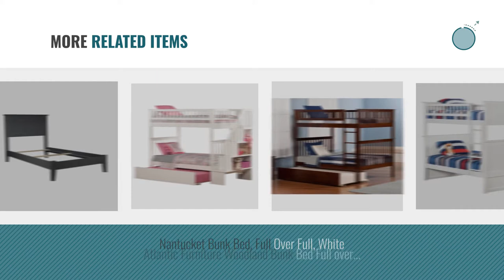Top 10 Atlantic Furniture Toys [2018]: Columbia Staircase Bunk Bed with 2 Raised Panel Bed Drawers,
Black Friday / Cyber Monday Columbia Staircase Bunk Bed with 2 Raised Panel Bed Drawers, Full Over Full, White by Atlantic Furniture

Black Friday / Cyber Monday Atlantic Furniture AR8211039 Nantucket Traditional Bed Wood, Twin Extra Long, Atlantic by Atlantic Furniture

Black Friday / Cyber Monday Woodland Bunk Bed with Urban Trundle, White, Twin Over Twin by Atlantic Furniture

Black Friday / Cyber Monday Trundle Bed in Walnut Finish by Atlantic Furniture

Black Friday / Cyber Monday Columbia Staircase Bunk Bed with 2 Flat Panel Bed Drawers, Full Over Full, Antique Walnut by Atlantic Furniture

Black Friday / Cyber Monday Platform Twin Bed with Matching Footboard in White by Atlantic Furniture

Black Friday / Cyber Monday Atlantic Furniture Nantucket Bunk Bed Twin over Twin with Raised Panel Bed Drawers in by Atlantic Furniture